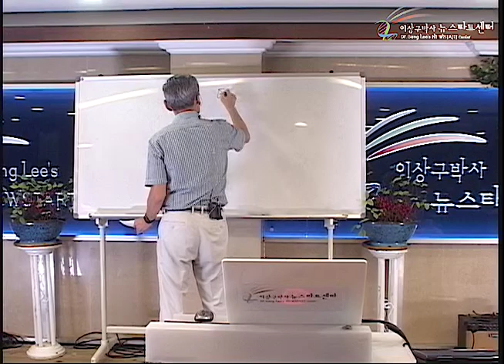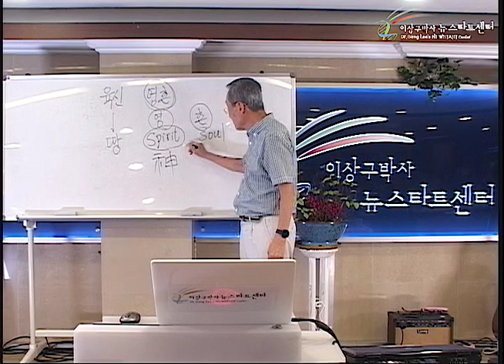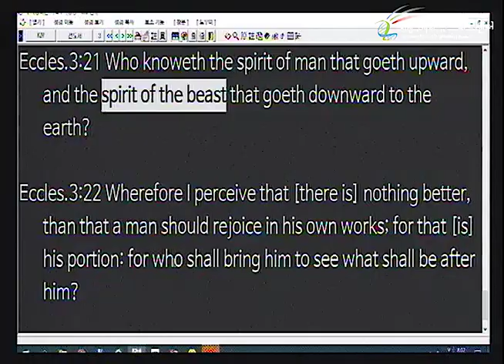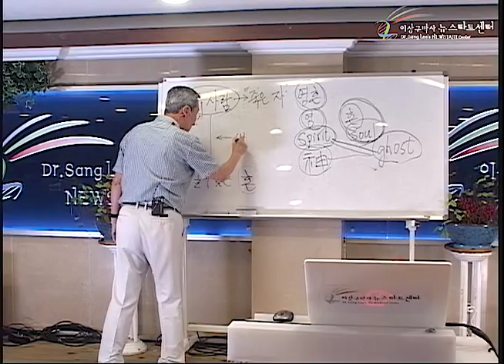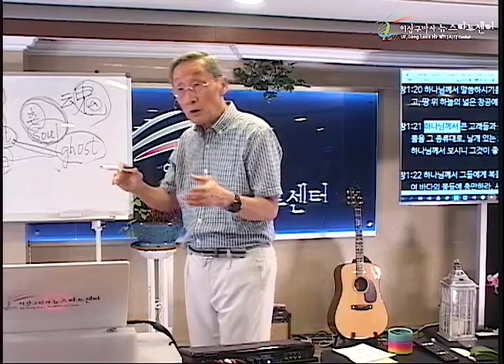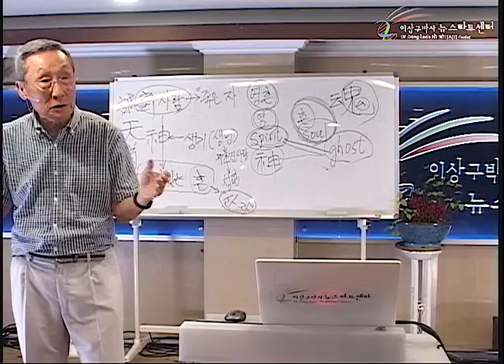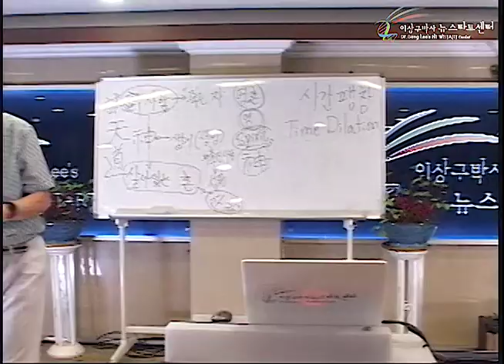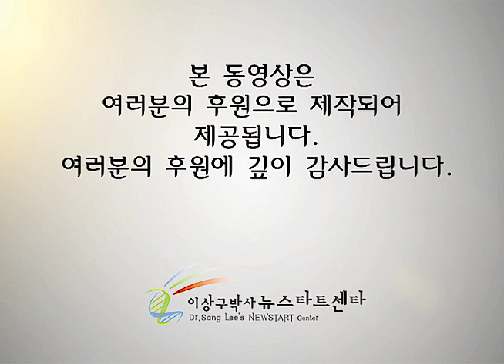H242 13 몸이 지옥 갈까? 혼이 지옥 갈까?